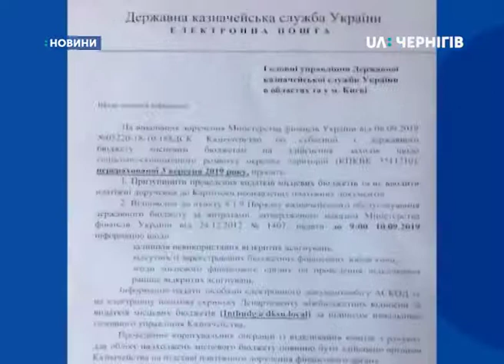12.09.2019. Новини. 8:30